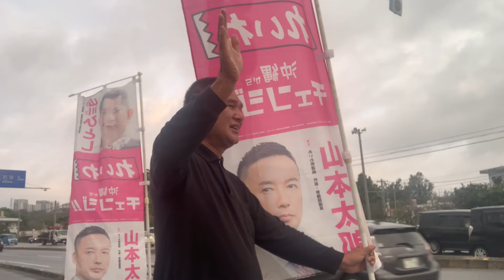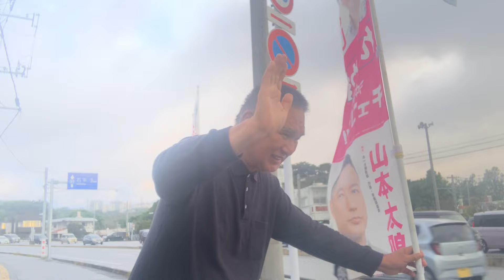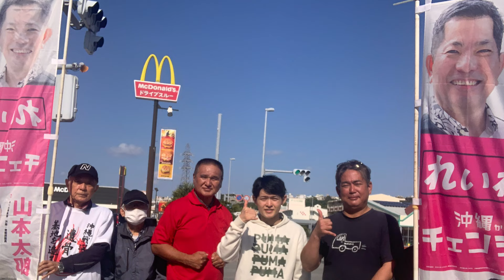おはよう😃2024年3月5日スタンディング二日目